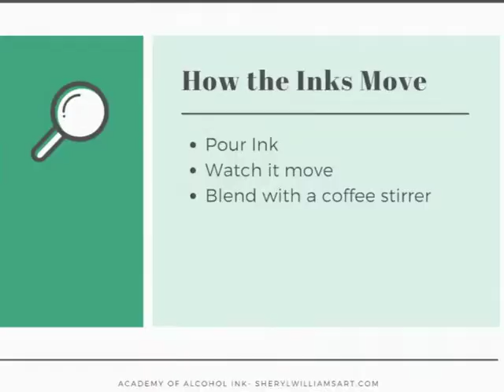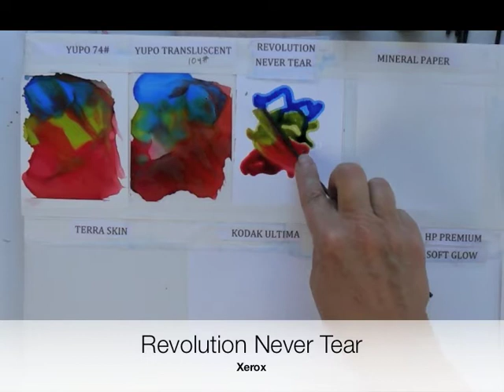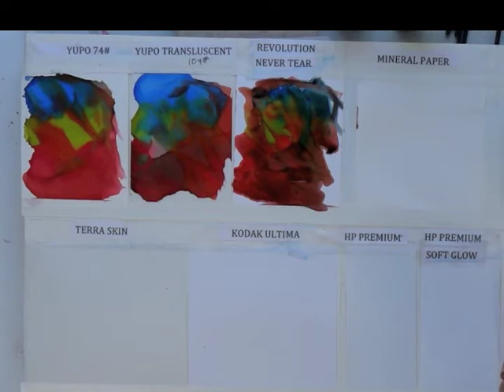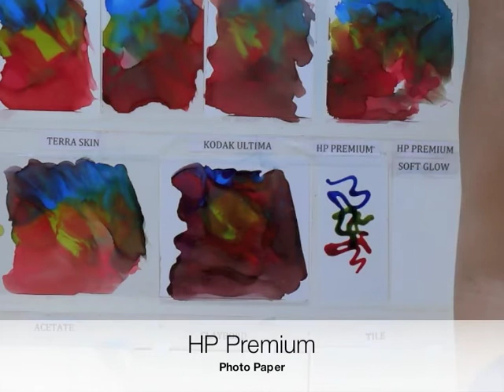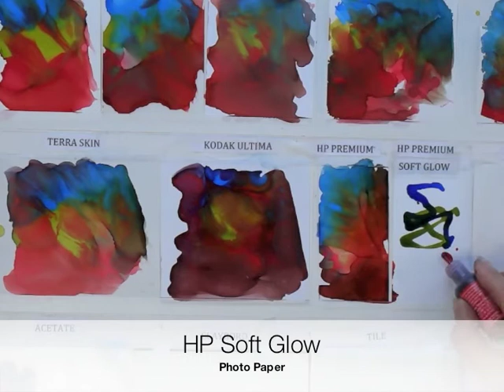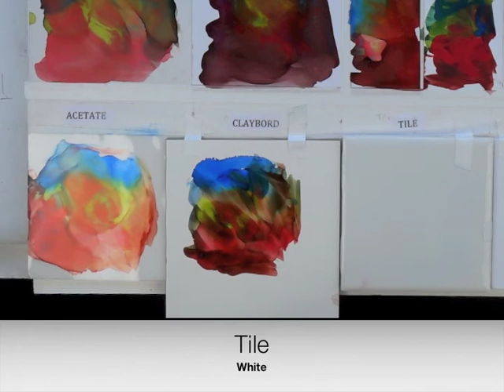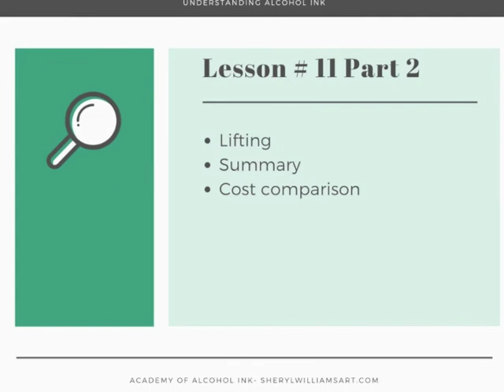Understanding Alcohol Inks Lesson #11 Substrates Part 1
Alcohol inks can be used on lots of different non-porous surfaces. I hope to save you time and expense by demonstrating how the Ranger inks pour, move, and lift on 16 different surfaces. Also included is a summary of findings and a cost comparison.

Thanks so much for following my channel.

Sheryl is also a founding contributor to the Alcohol Ink Society and Community